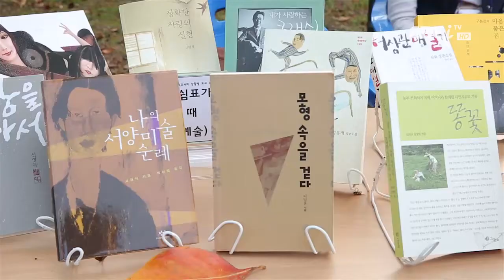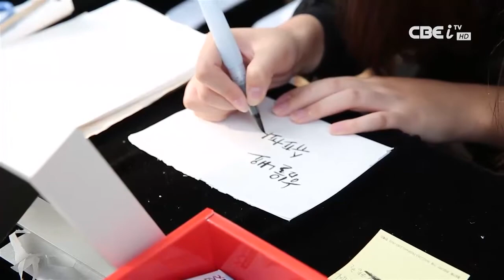인문나눔축제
충북교육인터넷방송의 에듀다큐 '인문나눔축제'입니다. 자세한 사항은 링크를 통해 확인해 보세요 ^^